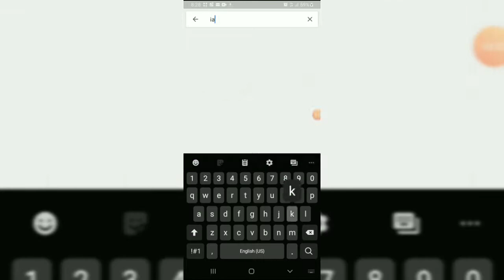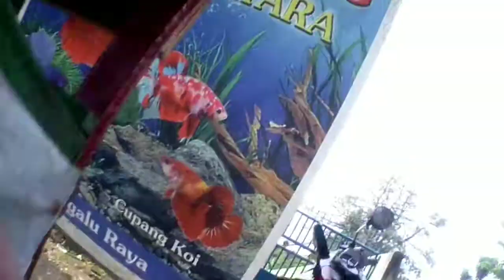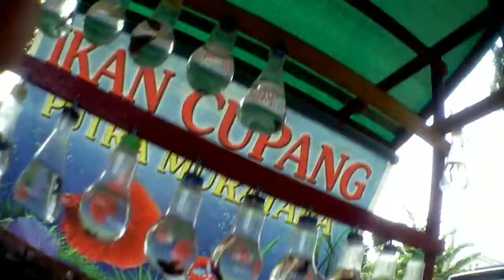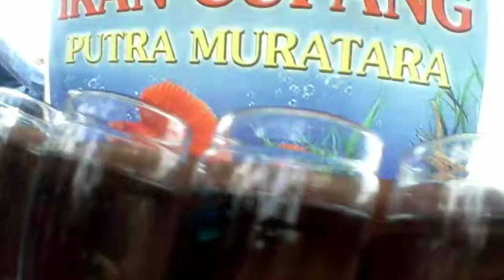Ketemu ikan cupang halfmoon keren di pinggir jalan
Ketemu ikan cupang keren jual di pinggiran jalan. Harga hanya 50k aja genks. Yuk kita tonton